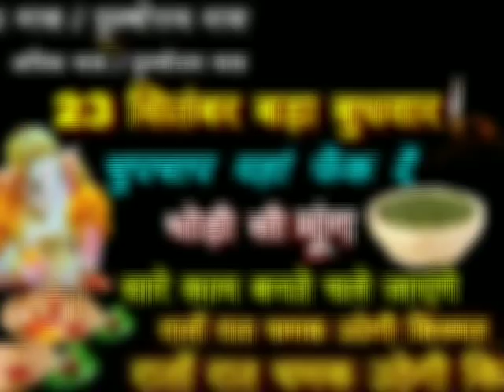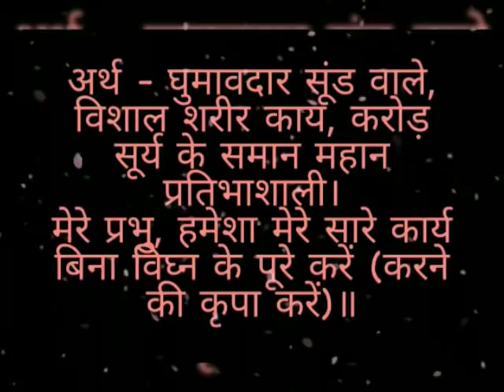बड़ा बुधवार चुपचाप यहां डाल दें थोड़ी सी मूंग सारे काम बनते चले जाएंगे मिलेगी कर्जो और कष्टों से मुक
बड़ा बुधवार चुपचाप यहां फेक दे थोड़ा सा मूंग सारे काम बनते चले जाएंगे मिलेगी कर्जो और कष्टों से मुक्